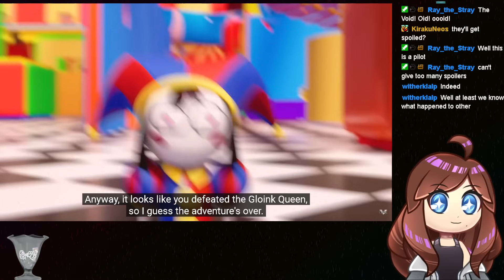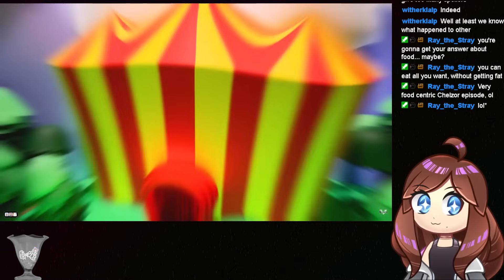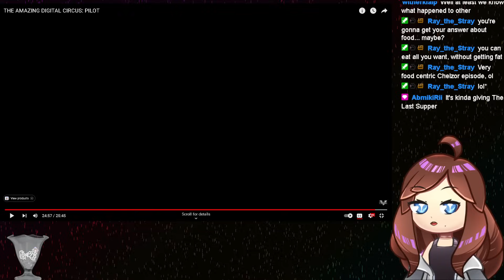Literally My Nightmare! The Amazing Digital Circus Vtuber Reaction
Hello! I'm Chelzor the Destroyer. I stream on Twitch playing games and watching videos most nights. You can find and follow me on :

Origin: @GLITCH